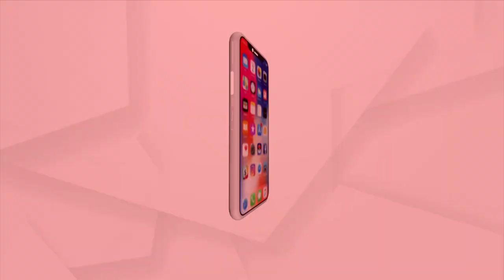Mahapanchayat | Teachers Fighting For Right